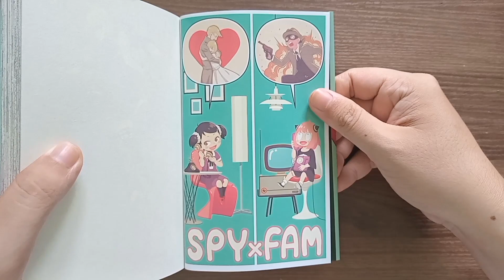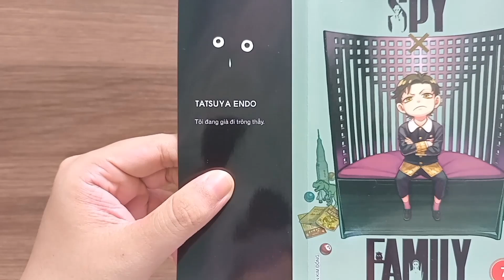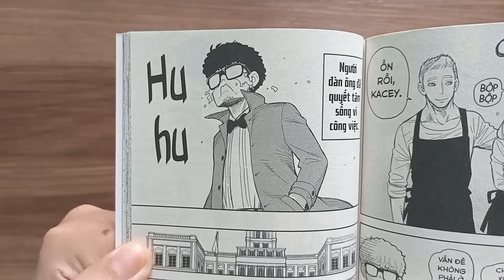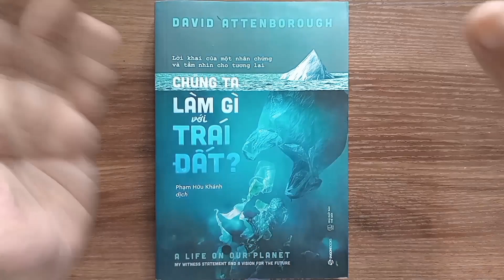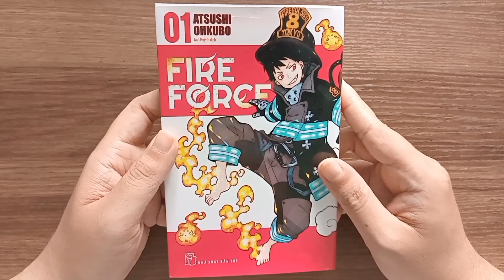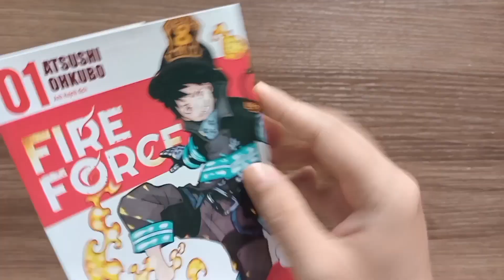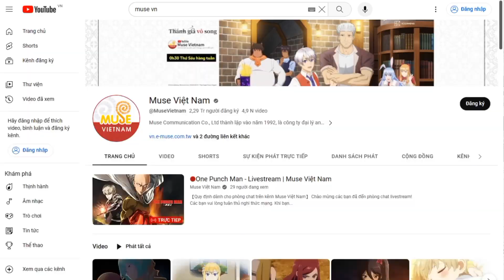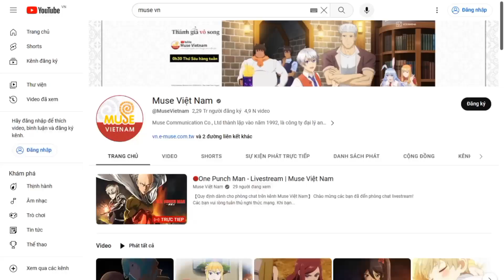LAMB #1: Tổng Hợp Những Quyển Sách Truyện, Anime Mà Tui Đọc Và Theo Dõi Được Trong Tuần Vừa Qua!!!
- Chân thành cảm ơn tất cả các bạn đã xem hết Video này của tui nha!
- Tham gia hội viên kênh để giúp tui có thêm kinh phí mua Manga với Light Novel nhé. Đường Link ở đây